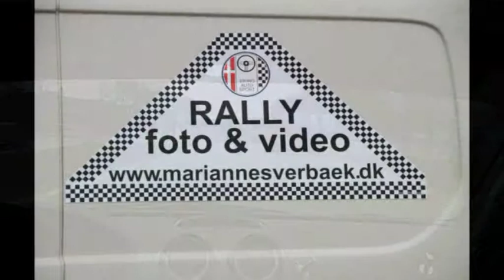Promotorsport_onboard_YM1_3_4_2011_2.mpg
Rally , Onboard , Yokohama rallysprint , Hvidovre , Avedøre Raceway , 3/4 2011 , Promotorsport , Driver: Marco Gersager , Co Driver: Rasmus Jensen , Heat 2